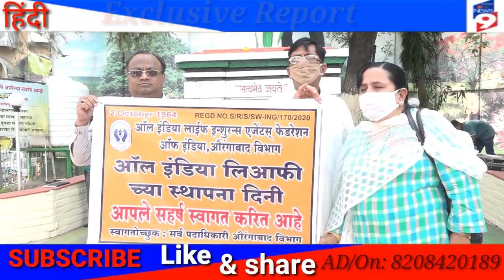Aurangabad LIC sthapna divas per LIC agent'S ne kya mang ki